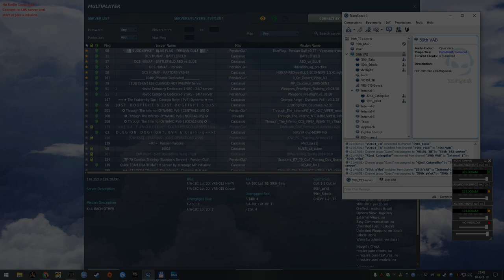DCS: World 2.5.5 - PVP gyak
3v3 két 18assal mindkét oldalon, pirosaknál egy Tomcat, én meg az Eagleben.

Rettenetesen kikaptunk sokszor, viszont ez az egy kör igen érdekes volt. Nem csak a kilőtt rakéták mennyiségében, de 1: csak engem dobott le, 2: Balu csak azért menekült meg, mert összetörte a gépét :)